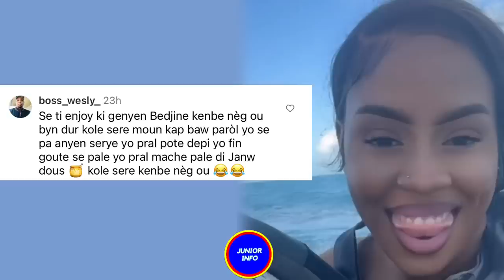Woyy 😳Vin Gad Bedjine Ak kadilak k’ap Fè Lamou nan lanmè,Morvan reaji pou dibango Richard cave Mele